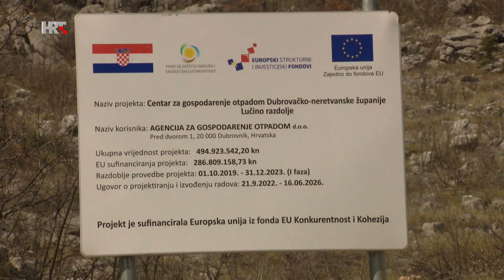HRT EKO ZONA LUČINO RAZDOLJE prilog S. Dičak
U brdima Dubrovačkog primorja jedan kilometar od mjesta Trnovice počela je izgradnja županijskog Centra za gospodarenje otpadom Lučino razdolje .